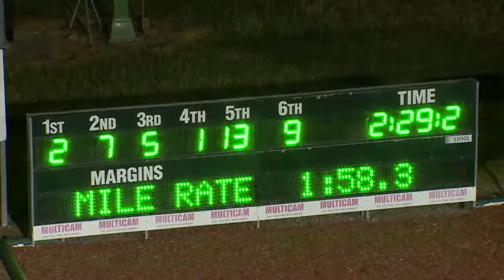NEWCASTLE - 20/05/2016 - Race 4 - FOLLOW US ON TWITTER- NEWCASTLE HARNESS RACING CLUB PACE